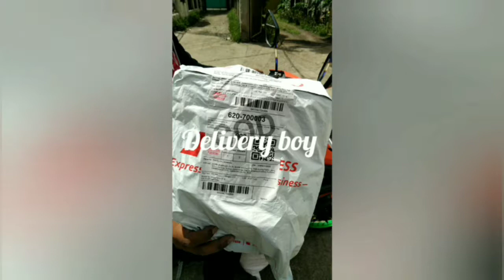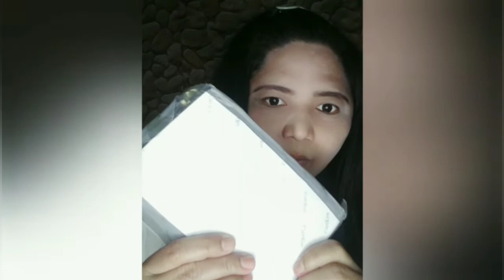A GIFT WITH LOVE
Before this year's be going to end, just wanna share a kind of priceless feelings; the happiness I received. My 1218 gift from my loving younger sister (Nelnalyn or Jhay2x) Alhdulillah! for having her as my sister. 💛🙏

Love lots ~ Jenel💙💜😍